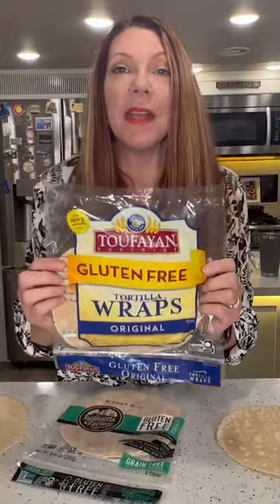The BEST Tortilla, ever!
We’re Victoria and Rich, and we live, work, cook, and adventure full-time in a fifth-wheel RV as we travel the country. Join us on our delicious journey!